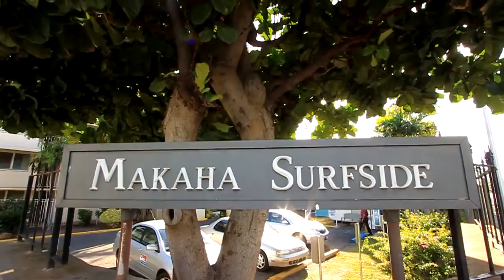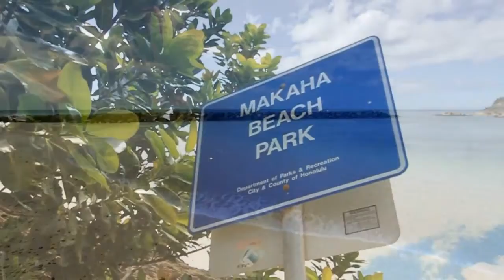Farrington Hwy 85 175 A138 Waianae 96792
"If you would like to search the MLS like a realtor go to see what your home is worth go